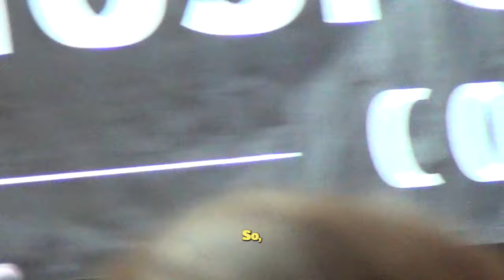Otiel Burbridge, JR Williams, and Jeff Mosier Talk about Col. Bruce Hampton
07/31/2024 YNNY log 3,
"If you think life makes sense, then you're on your own bud."

A conversation about music philosophy and intention.
- Otiel Burbridge : bass player for Dead and Company, The Allman Brothers Band, and Col. Bruce Hampton and the Aquarium Rescue Unit.
- JR Williams : country music artist and percussion player for Anthill Cinema.
- Rev. Jeff Mosier, bango godfather of Blueground Undergrass, Good Medicine, The Ear Reverents, and Col. Bruce Hampton and the Aquarium Rescue Unit.

If you don't know who Col. Bruce Hampton is, check out the documentary :
Basically Frightened: The Musical Madness of Colonel Bruce Hampton